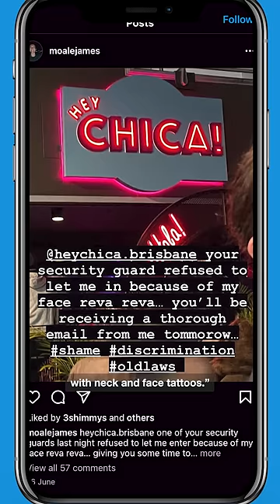A club denied me entry because of my face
She has marks all over her face and body. These marks, known as ‘reva reva’, are a tradition in the Papua New Guinean culture. Moale describes her experience being denied entry to a nightclub because of these marks, and her fight to end this discrimination against others in her community.